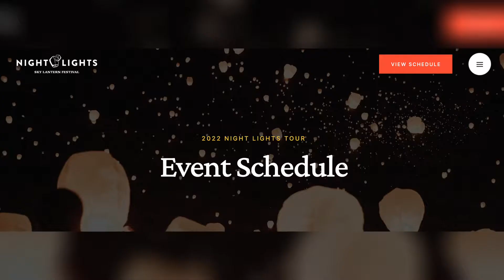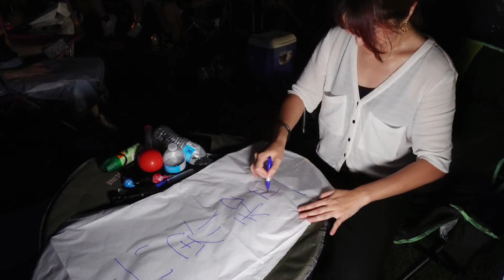【户外活动】亚特兰大梦幻天灯节美哭！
不仅咱们中国人喜欢放孔明灯许愿祈福，全美也有很多天灯节的巡回场哦。大家可以每年关注几大天灯节官网得到具体城市具体时间的信息。其中，The Lights Fest有亚特兰大场，举办地在亚特兰大开车2小时左右的Alabama塔拉迪加赛道（Talladega Gran Prix Raceway, 46 Pilgrim Ln, Munford, AL 36268）。今年的Alabama/Atlanta场上周六刚刚结束，带大家一起回顾一下梦幻浪漫的场面吧～